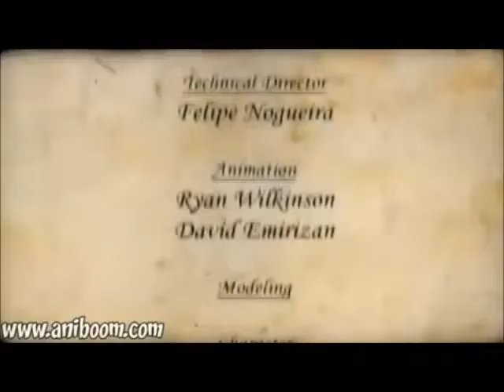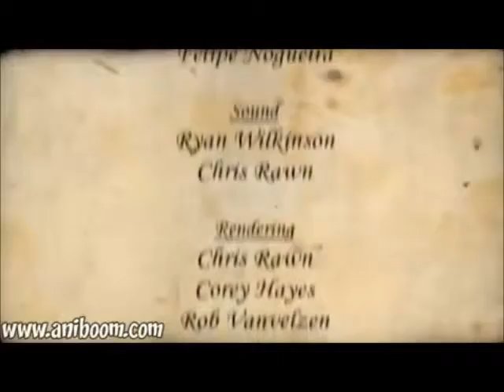Λεωνίδας Μπαλάφας - Κλαρίνα και χορό (animated clip)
ena iperoxo kommati apo leonida mpalafa apo ton disko as rixni kai xalazi me ena e3isou iperoxo animation